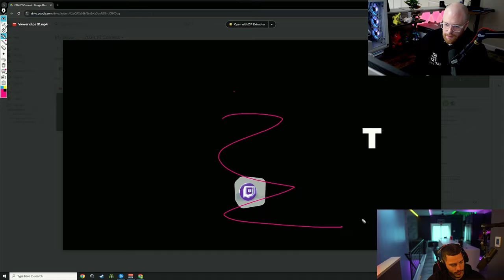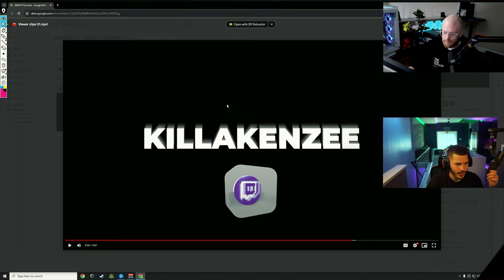Destroy Gives Viewers Pro Tips & Tricks (Warzone 3)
Destroy is reacting to YOUR Warzone clips! Watch as Destroy gives his first-time reactions, tips, and tricks on Warzone gameplay submitted by viewers like you. Don't miss out on these epic reactions and learn from the best in the game. Do you want coaching on how to get better at Warzone? or want to see if you can impress D with your movement on the map?

SUBMIT YOUR CLIPS HERE: New YT Series Coming Soon, I will react & give pro insight on your clips. Submit here for future vids